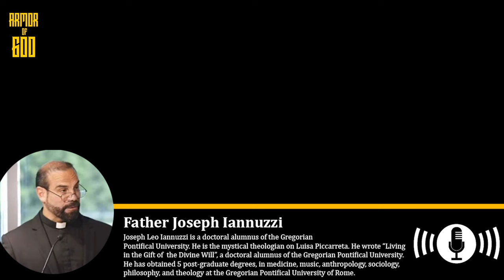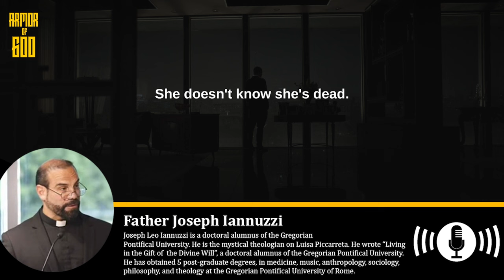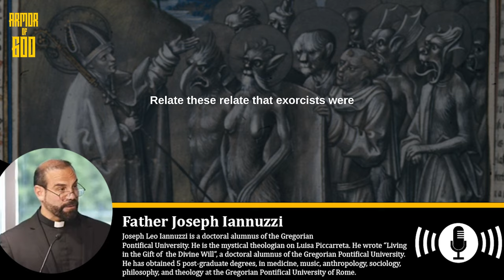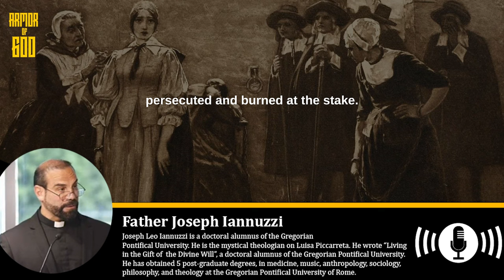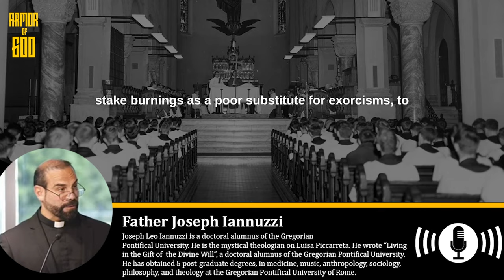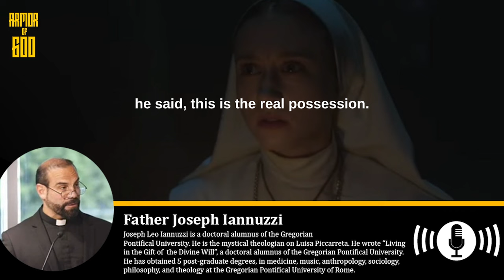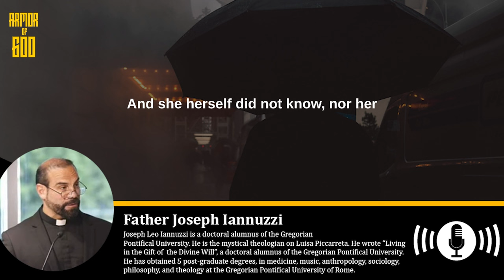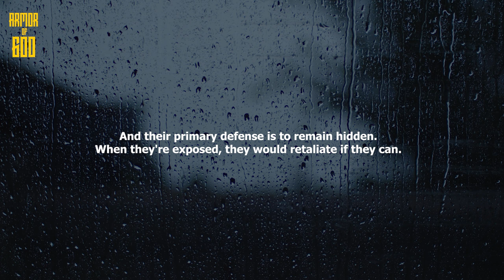The Battle Against Satan in the Desert (Satan's preferred dwelling place)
0:00 - Intro
1:45 - The film, the exorcism by Peter Blatty (Fr. Joseph Iannuzzi)
2:41 - Is it possible for the dead to roam around? (Fr. Joseph Iannuzzi)
5:14 - The Church's historical decline in demonology (Fr. Joseph Iannuzzi)
6:02 - Combating Satan in his preferred dwelling the desert (Fr. Iannuzzi)
6:59 - The Church loses its footing in its combat against Satan
11:42 - The exorcism cases with Fr. Gabriele Amorth (Fr. Iannuzzi)
14:45 - Satan is real (Fr. Joseph Iannuzzi)
15:53 - The inclination to sin remains in the baptized (Fr. Iannuzzi)
16:42 - Demons Retaliate Against Sensitives (Msgr. Stephen Rossetti)